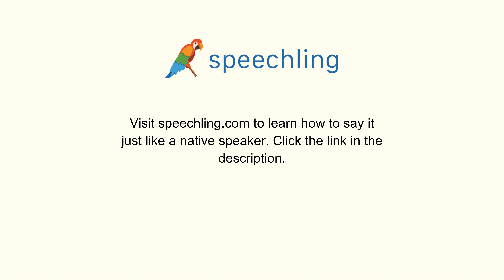How to say "Can I have a glass of water please?" in French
Male Voice:
Puis-je avoir un verre d'eau s'il te plaît ?

Male Voice Translation:
Can I have a glass of water please?